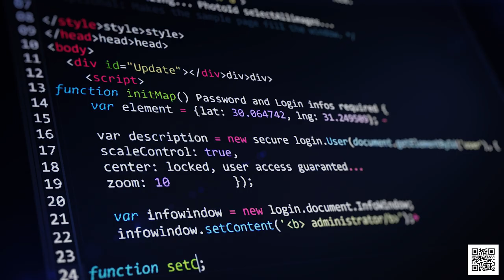Aina Challenge: Programa d'acceleració d'ús i desenvolupament d'eines d'IA en català.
1a Edició del programa d'acceleració d'ús i desenvolupament d'eines d'IA en català. Un projecte impulsat per la Generalitat de Catalunya i desenvolupat pel Barcelona Supercomputing Center. Cada una de les organitzacions guanyadores rebrà una dotació econòmica en metàl·lic de 50.000 € o 33.000 € (en funció del repte al qual es dirigeixi) i 15.000 € en serveis i altres avantatges, subjecte a un calendari i a fites específiques, que es duran a terme en un programa d’acceleració de 6 mesos. Més informació a